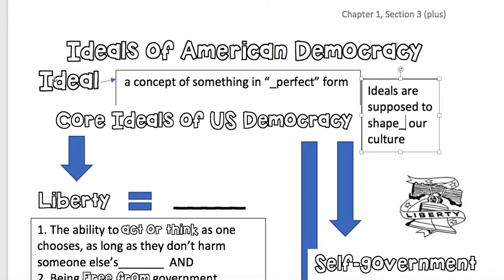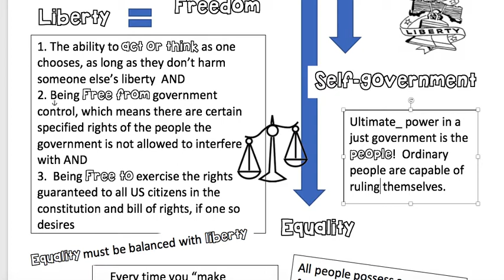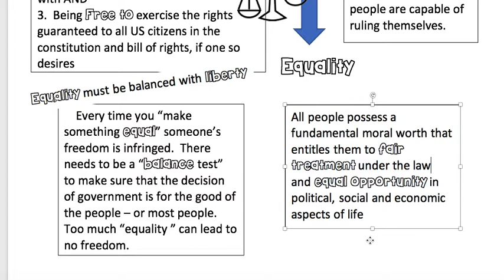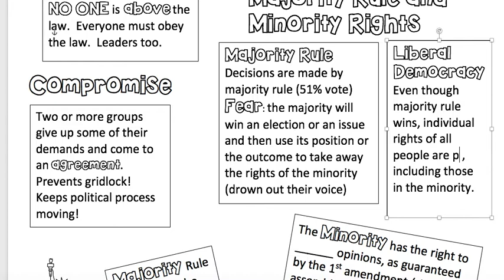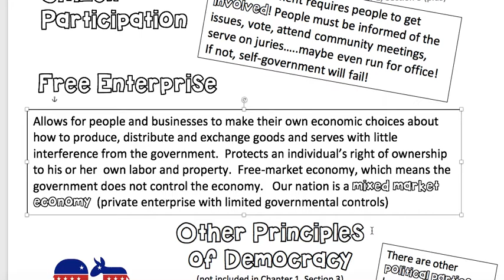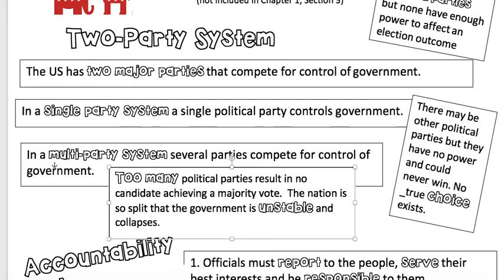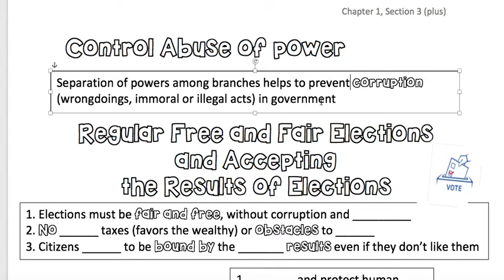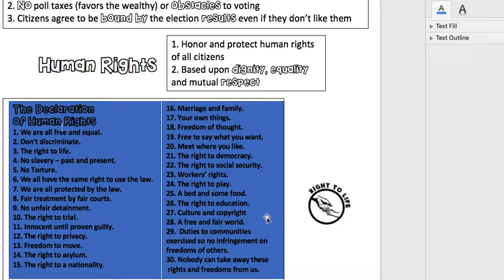Ideals of American Democracy Chapter 1, Section 3 Lecture